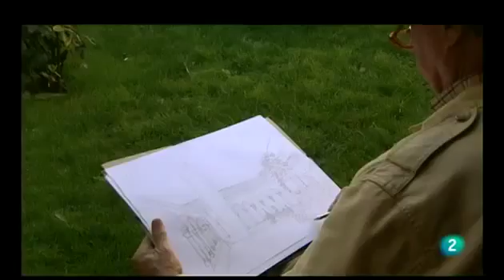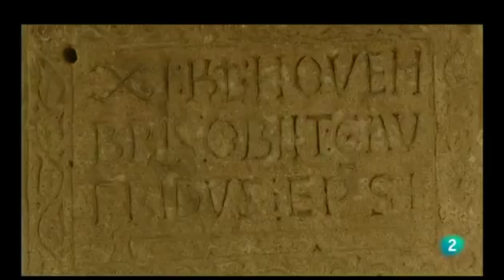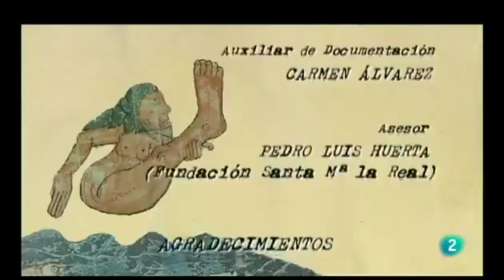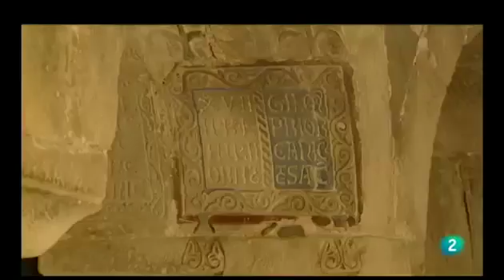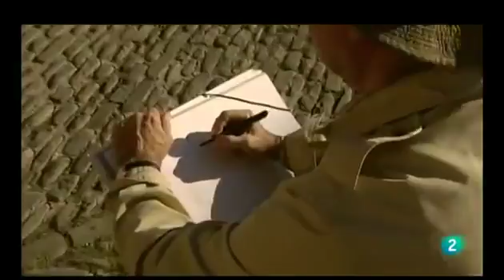Las claves del Románico III - 04 "Sobrarbe y Ribagorza"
historia.

Cuarto día de aventura por la provincia de Huesca y hoy conocemos a fondo los principales atractivos de la comarca del Sobrarbe situada en medio del Pirineo más salvaje. Empezamos el día.

Entrevista a sobrarbenses.